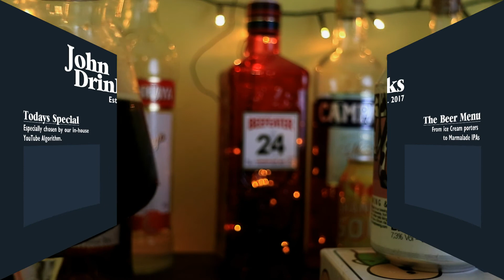Not An Udder Brown Ale. | Craft Beer Review | John Drinks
Brown ales are a bit of an unfashionable beast, and the pedigree for this one is likewise a bit peculiar. Two breweries, neither one liking brown ales, decided to make one. I mean, that's one way to make beer, right?